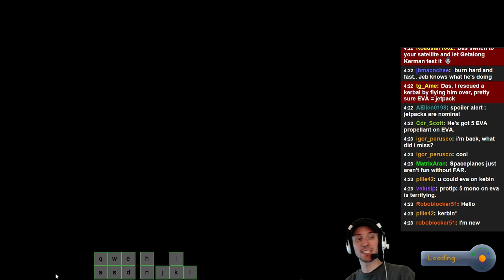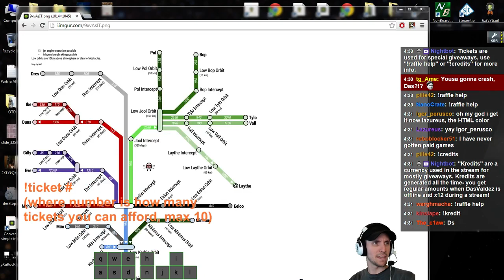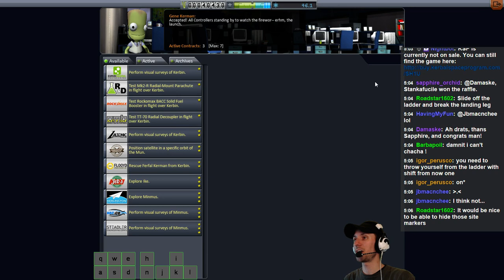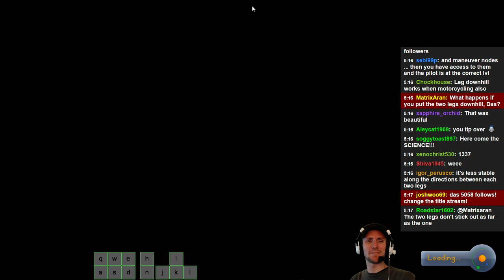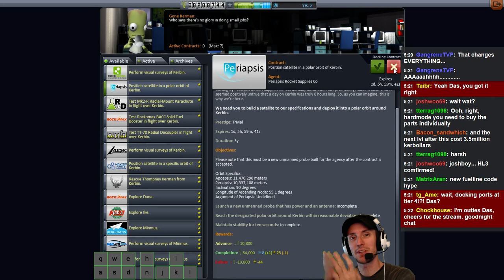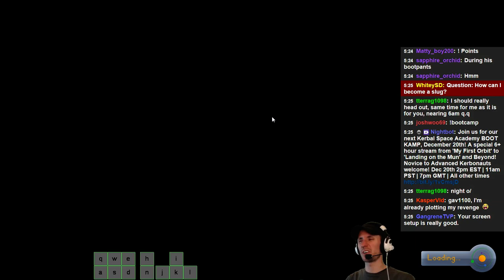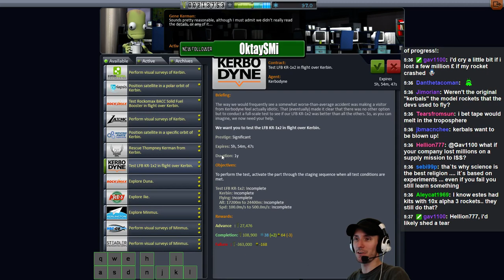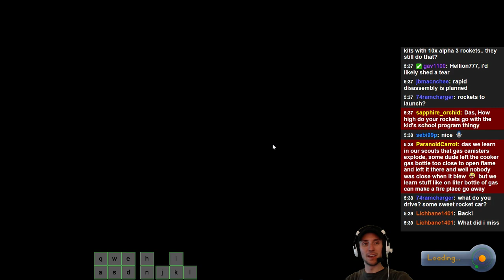KSA on KSPTV - Kerbal Beta Academy - 3 / 3